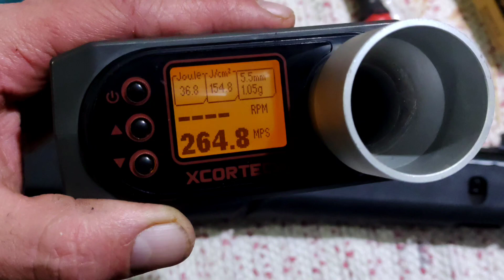carabina de pressão tá fraca.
carabina de pressão nitro advanced perdeu de potência substituição da mola gas ram teste de força

observação: vídeo gravado em local seguro com todas as medidas e precauções de segurança tomadas. vídeo apenas para demonstração não comercializamos armas e equipamentos nesse canal conteúdo apenas para entretenimento